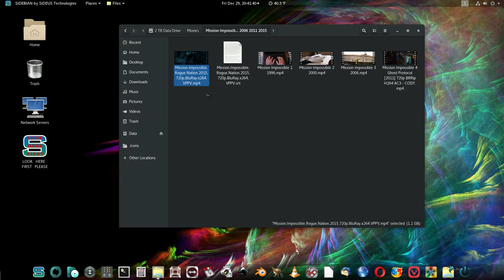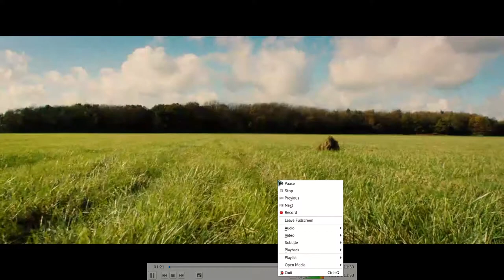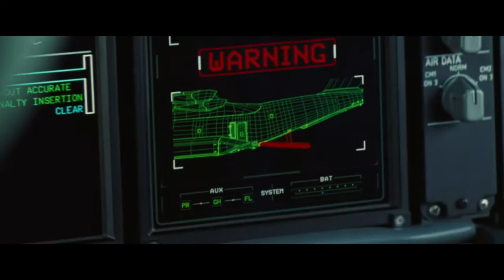Watching movies in SiLOX OS is easy and incredible.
Want a media center computer SiLOX OS is the ticket! PC's any size you want.